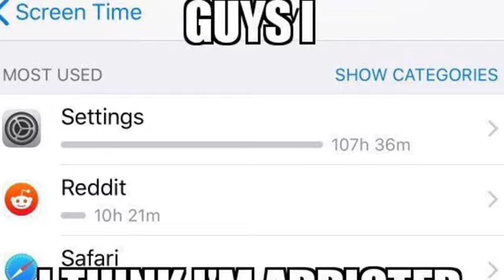Jacks couch review